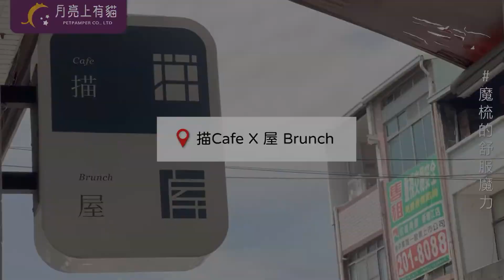【這裡有貓的】描Cafe X 屋 Brunch咖啡館，店貓:橘子、奶油、花花、歐歐│魔梳的舒服魔力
熱鬧的三多商圈附近，
充滿綠意的轉角，滿是排隊的人龍。
「描Cafe X 屋 Brunch咖啡館」滿是人氣，
前往這裡的人們，雙眸中除了豐盛的早午餐之外，
滿是店內四大喵喵的萌身影。

花花最塞奶，毫無顧忌的攤在桌上，
享受奴才們的摸摸按摩，
橘子霸氣的厚道下巴，
對魔梳的舒服魔力更無法自拔～

從小小朋友到大朋友，
都逃不過貓咪的萌魅力。

給自己一個舒服的假日，
享受與貓們慵懶的午後。

描Cafe X 屋 Brunch咖啡館：
800高雄市新興區文橫一路68號
(強烈建議提前預約訂位唷!)

魔梳來自
全世界的毛孩都交給我們來寵愛。